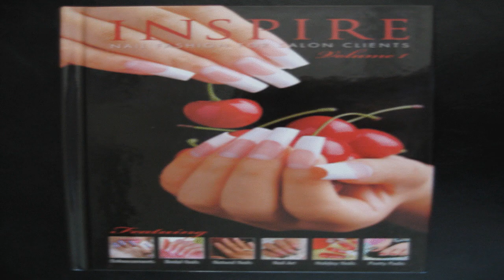New Nail Salon for Men Who Stare at Women in Combat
I just got back from California shooting a new how to fly 3d series... Go to Hobbyking Channel...